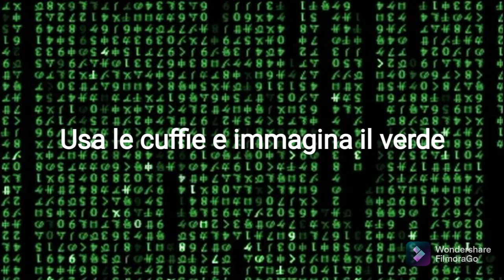GUSTAVO ADOLFO ROL. ((2ORE)) COMPOSIZIONE IN QUINTA MUSICALE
MI DISPIACE DOVER UTILIZZARE UN PROGRAMMA ALTERNATIVO MA CON IL MIO SOLITO, NON POSSO FARE FLMATI SUPERORI AI 120 MIN.